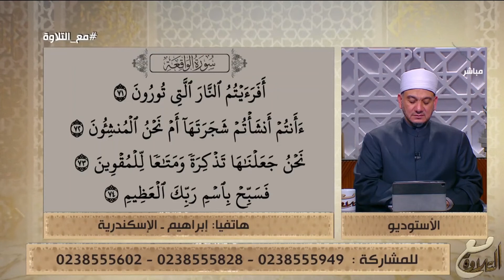متصل يتلو ما تيسر من سورة الواقعة والشيخ يصحح له على الهواء